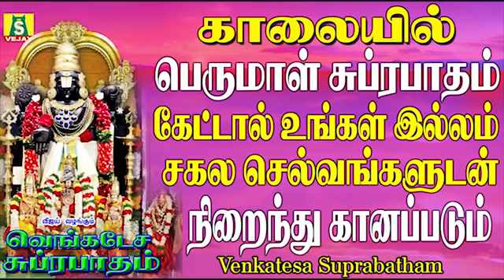தினமும் கேளுங்கள் செல்வதை வாரி வழங்கும் பெருமாள் சுப்ரபாதம்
markali special tirupathi perumal suprabatham
SUNG BY : HARINI
PRODUCED BY : G.JAGADEESAN